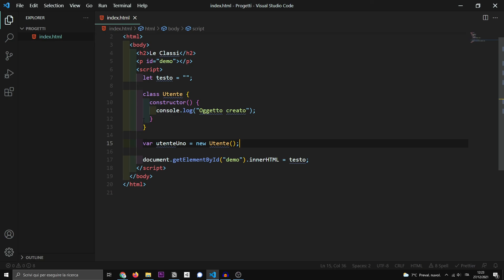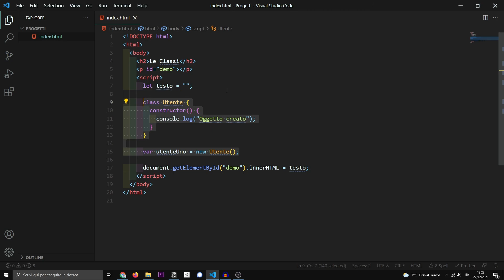JavaScript Tutorial ITA #20 Le Classi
JavaScript Tutorial Ita, Italiano. Imparare JavaScript Da Zero.
Vuoi imparare a scrivere codice in JavaScript, magari perchè vuoi approfondire frameworks come VueJS, Angular o React? Sei nel posto giusto. In questa serie imparerai da zero il linguaggio JavaScript, attualmente il più diffuso al mondo, richiesto da qualsiasi azienda nel settore. Con JavaScript sarai in grado di creare applicazione Desktop, Web e Mobile.

Questo è il ventesimo video di una serie in cui imparerete a programmare in JavaScript